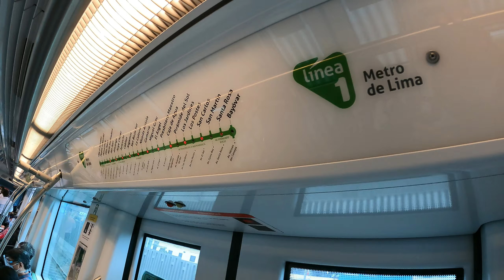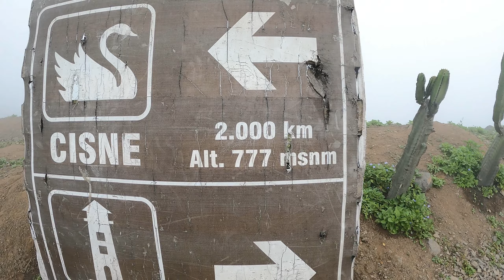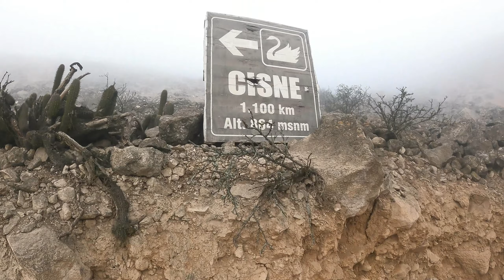APU SIQAY: El ascenso DIVINO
Mis queridas y queridos EXPLORADORES.

En esta oportunidad movido por la curiosidad me dirijo al otro extremo de las vias del tren para comparar el "colchón de nubes" del Cerro Cantería con el de este majestuoso APU ubicado en el límite de los distritos de Villa María del triunfo, La Molina y Pachacámac.
Si van POR FAVOR, respeten los senderos y LLEVENSE sus desperdicios, deposítenlos en los tachos de basura.

**SE RECOMIENDA  INICIAR LA CAMINATA  A LAS 2:00 PM**
Costos individuales:
Pasaje del tren: S/ 1.50 por tramo
Colectivo al inicio del circuito: S/ 3.00
Pasaje Mototaxi: S/5.00 (Si no tienes niños pequeños puedes ahorrarte la moto)
Entrada al APU: S/5.00

🔶RECUERDA!!!
👉🏽Lleva Agua y fruta.
👉🏽LLEVAR BOLSA PARA QUE TE LLEVES TUS RESIDUOS! NO ENSUCIES EL APU!
👉🏽LLEVA LINTERNA! NO TE FÍES de la linterna del celular.
👉🏽RESPETA LOS CAMINOS TRAZADOS, EVITEMOS los accidentes.